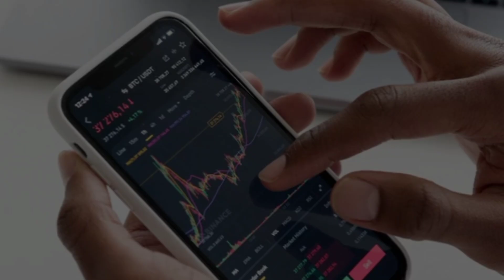100% Shorts Viral 🤯How to Viral Youtube Shorts ⚡{With Proof }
100% Shorts Viral 🤯How to Viral Youtube Shorts ⚡{With Proof }

About me and my channel- Dosto Mera Naam Arman hai Aur mai UP Prayagraj Se hu ye mera Ek Tech Channel hai isper mai aapko Daily acche acche video deta rahta hu jisse aapko knowledge aur Motivation milta hai

Instagram username - @arman_55754